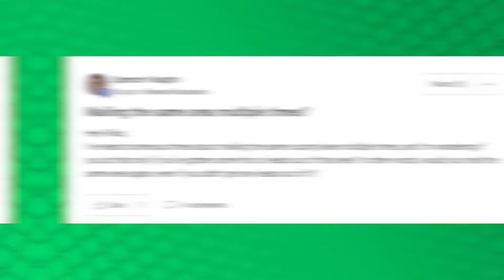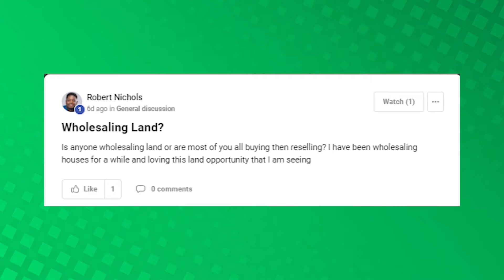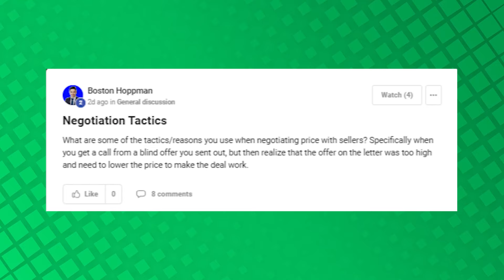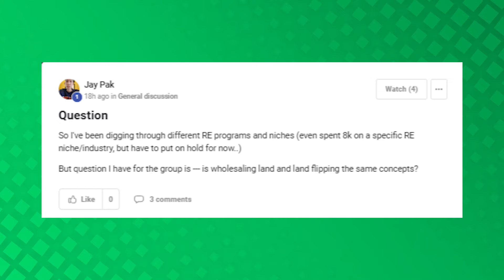Land Investing Tools and Services We Use to Run Our Multi-Million Dollar Business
Are you fascinated by the world of land investing but feel a little lost on how to get started?
Or perhaps you're already in the game but want to level up your efficiency and profits?

The right tools and services can make a tremendous difference. Tech plays a huge role in streamlining your land investing success. A suite of basics like Google Workspace (for email, docs, and storage) is non-negotiable.

In this episode, Heather and I share all the tech, services, and strategies that power our business.
Specialized software like the Land Conquest Business System is your superpower. It is designed to handle everything land-specific, such as lead generation, mailing, and deal tracking.

Beyond fancy tech, some fundamentals are key, like a professional call answering service (so you never miss a deal!) and a dedicated website to boost your credibility.

Key Takeaways:
Intro (00:00)
Setting up a land investing business (03:38)
Creating a professional website for a land investing business (05:38)
Call answering services and phone lines (10:03)
Business entity setup, bank accounts, and financial management (14:42)
Direct mail marketing tools (19:11)
Property evaluation tools (23:34)
Real estate lead management and electronic signing apps (26:26)
Land investing business and software system for managing processes (30:37)
Mailing the same area multiple times for real estate leads (37:51)
Wholesaling and land flipping in real estate investing (43:11)

Follow us on your favorite platform so you never miss an episode!